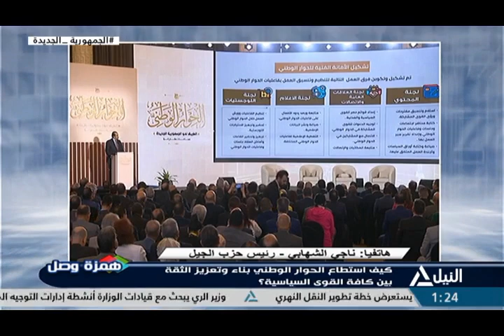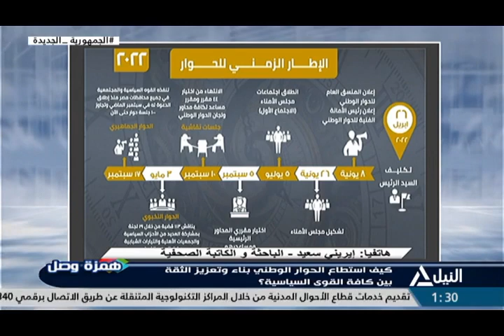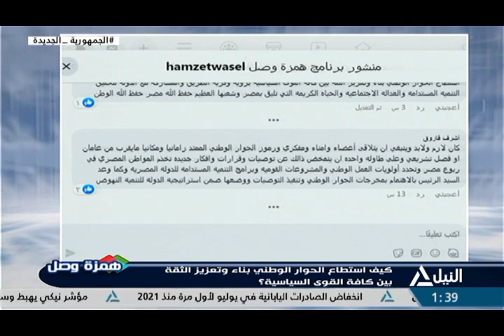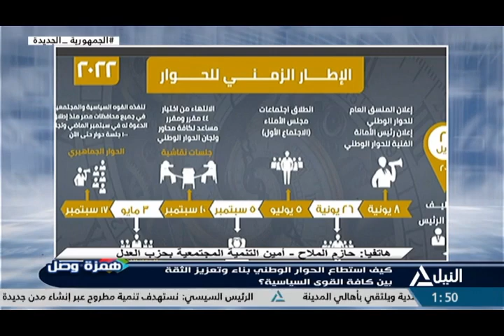همزة وصل 17-8-2023 | كيف استطاع الحوار الوطني بناء وتعزيز الثقة بين كافة القوى السياسية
كيف استطاع الحوار الوطني بناء وتعزيز الثقة بين كافة القوى السياسية